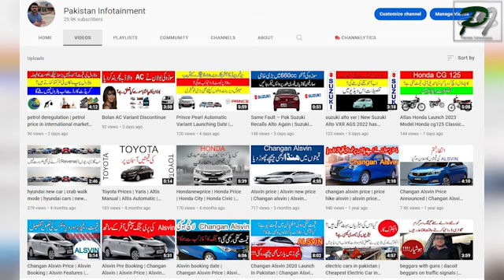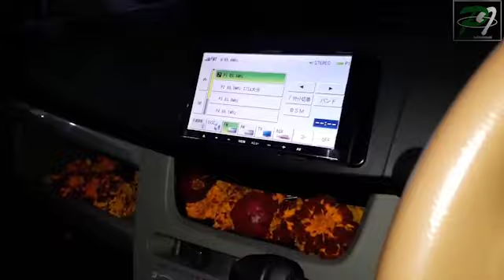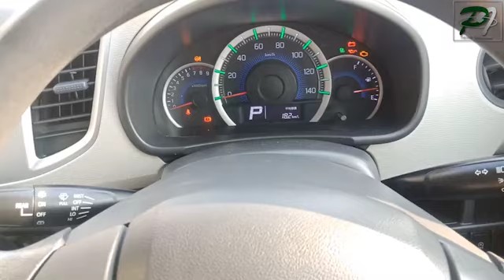Japanese Cars Under 15 lakh | Cars Under 15 Lakhs | Fuel Efficient Cars | Best Mileage Used Cars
Japanese Cars Under 15 lac | Cars Under 15 Lakhs | Fuel Efficient Cars | Best Mileage Used Cars
12 Most Fuel Efficient Japanese Hybrid Cars in Pakistan